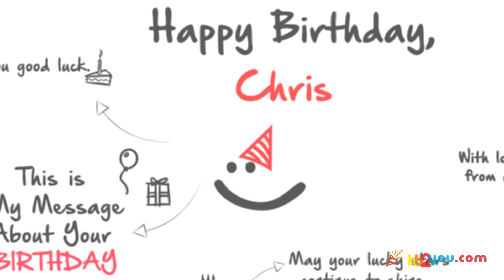Happy Birthday Greetings for Chris! 🎂🎉 | Happy Birthday Wishes, HB2You Chris!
🎁 Celebrate Chris's special day in a truly unique way with a personalized birthday greeting!
🎈In this heartwarming video, we've crafted a custom 'Happy Birthday' message just for Chris.

Happy birthday, Chris! 🍰🎂